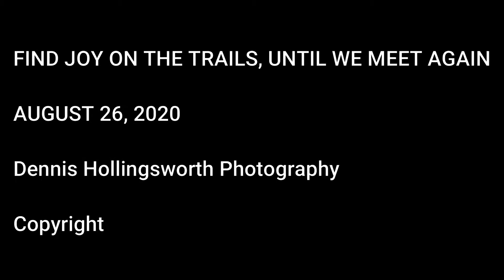Circle B Bar Rerserve 8.28.2020 Walk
Look for  Mushrooms   Newborn Gators and Mama, Herons,  Landscapes and other sights along the trails.

I hope that you enjoy the walk about with me.